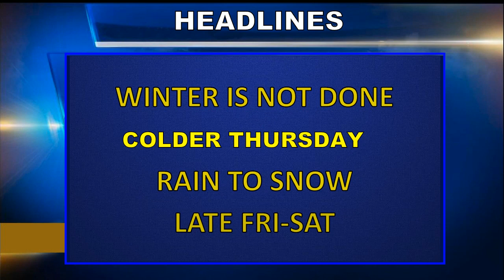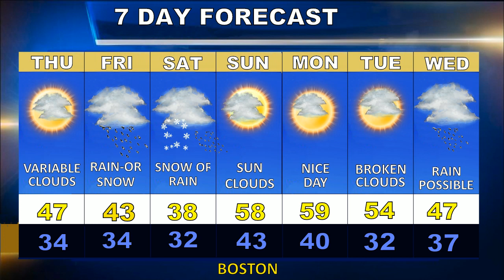Weatherblast Forecast Updated on 4/15/20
A cool Wed